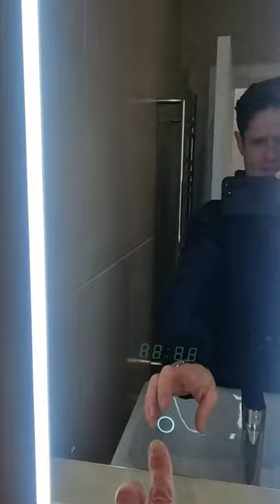Belsize Park- A Trouble-Free Start2Finish Renovation By Award-Winning N. London Builders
A home in Belsize Park (Part 3) - Combit Construction introduces you to the latest update for a renovation in Belsize Park, North London... Watch this space!
As the renovation progresses, the importance for minimal intrusion into their busy life was an important red line not to cross - they had busy schedules and a growing family so high on their agenda was a build that started and finished with a minimal intrusion into their world.
This was exactly what Combit Construction, an award-winning North London builder could do!
Another important ask was to know the costs before the build commenced. Our clients find this very useful – as no one likes a run-away build!!
So to be on top of the project from day one why not go with an award-winning North London builder for garage and loft conversions, extensions, and renovations.

You can be assured of quality workmanship and genuine customer service which speaks for itself: Word-of-mouth recommendations have ensured that our reputation has steadily grown.